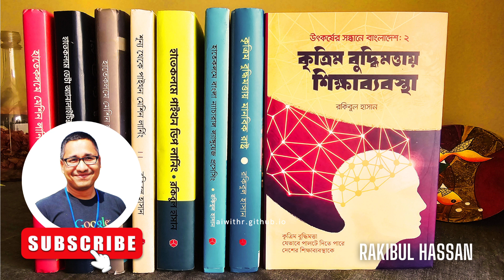Elevate your Network Automation Game | রোড টু হাইটেক ইন্ডাস্ট্রি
বাংলায় ইন্টেলিজেন্ট সিস্টেম তৈরি নিয়ে কিছু রিসোর্স